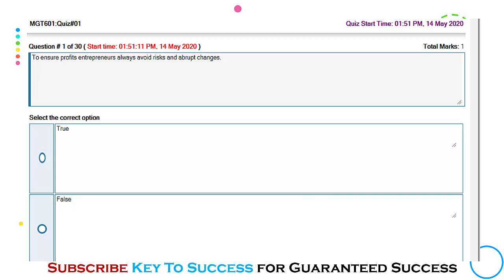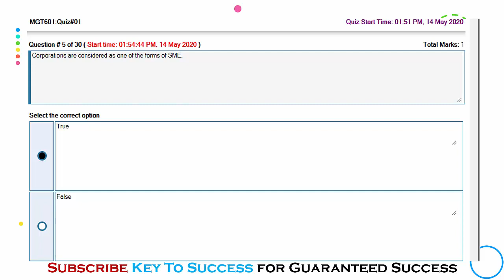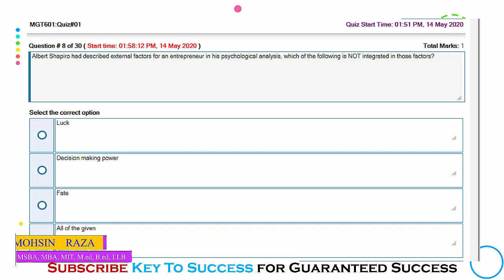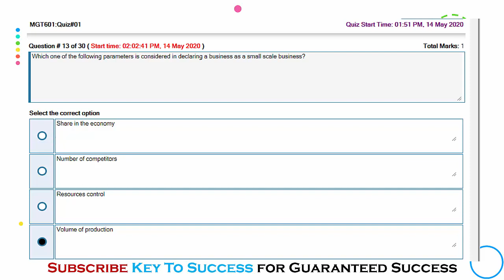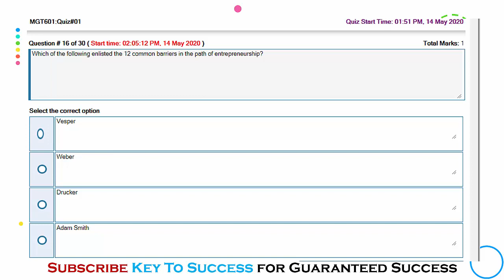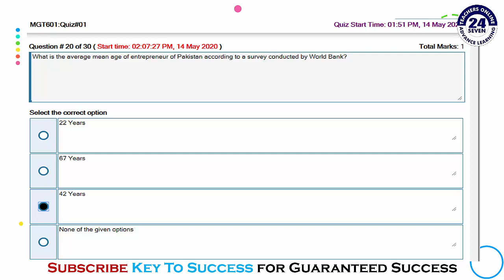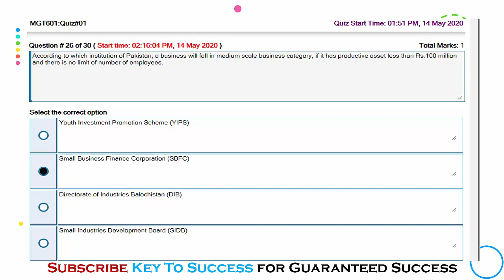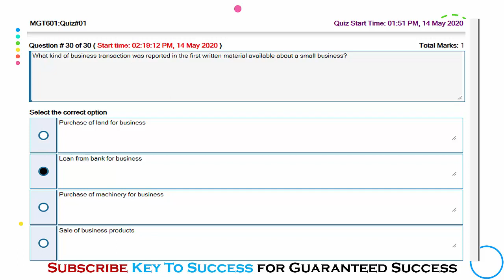SOLUTION Quiz No. 1 (MGT601 - SME Management) Spring 2020 (MID Term Activity)